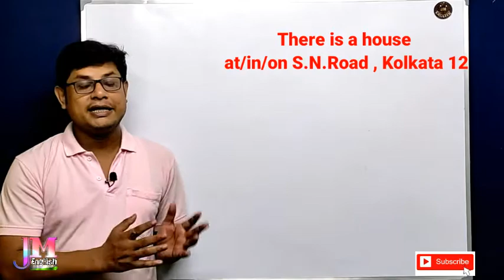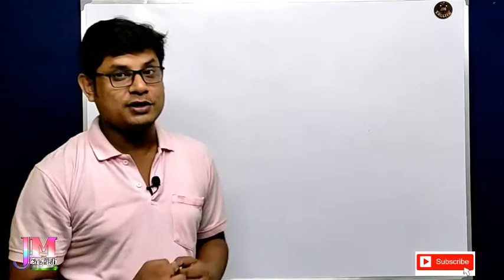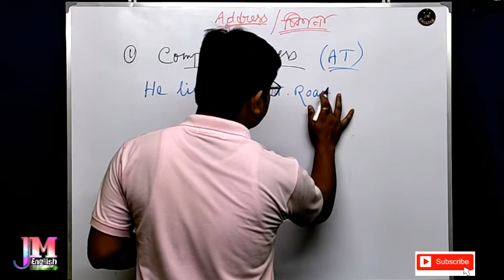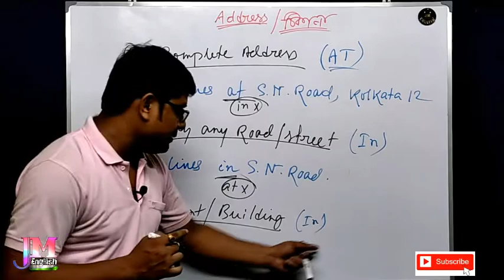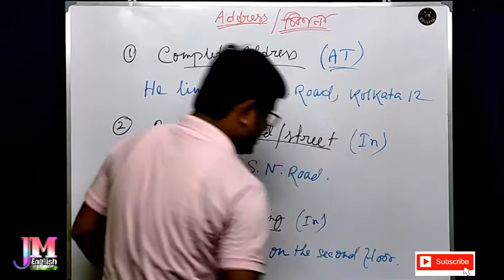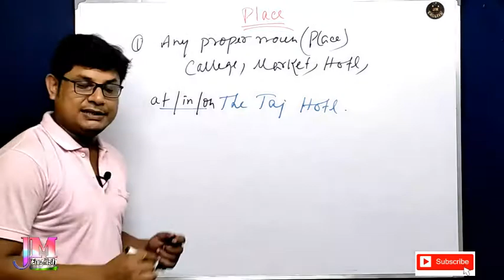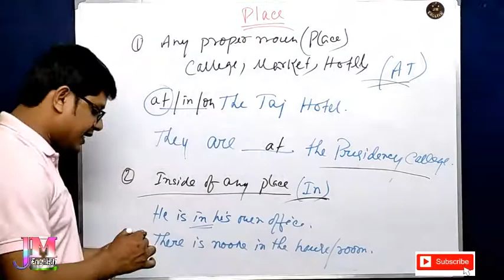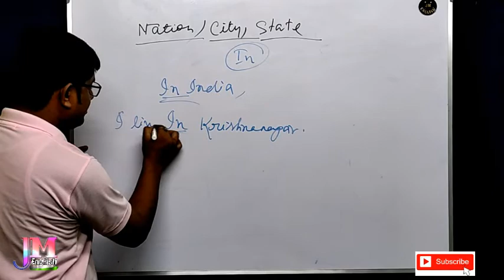How to use At, In, On Place/স্থান বোঝাত 🔥💥 Prepositions, সব confusions দূর হবে।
Use of At, In and On as Prepositions of Place

This is third video of Prepositions series.In this Video I will show common usage of At, In and On as prepositions of place.
অসাধারণ নিয়মের মাধ্যমে তুমি দেখবে place বা স্থান বোঝাতে  আমরা কীভাবে prepositions ব্যবহার করি। এমন ব্যবহার Different exams এ, Daily usage of English এ আমরা ভুল করি। আশাকরি এমন নতুন নতুন নিয়ম তুমি আগে এভাবে দেখো নি।